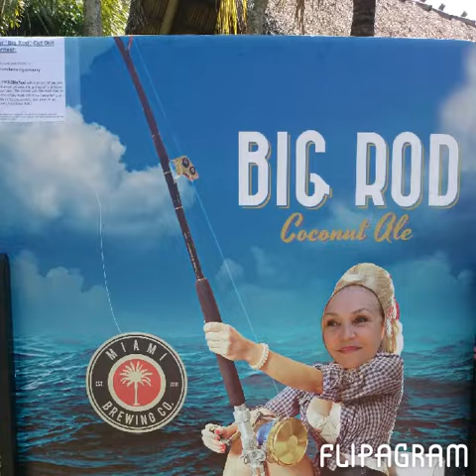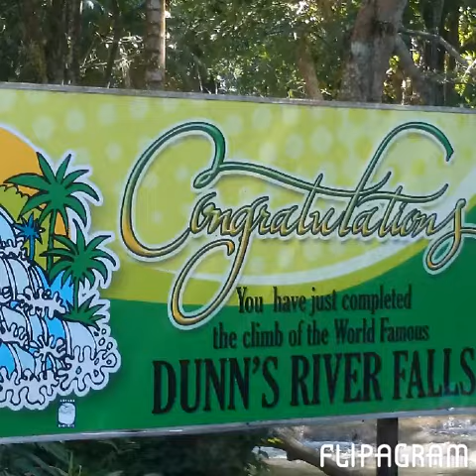Johanna Losada Birthday Trip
Trip pictures of Ocho Rios, Costa Maya and Cozumel